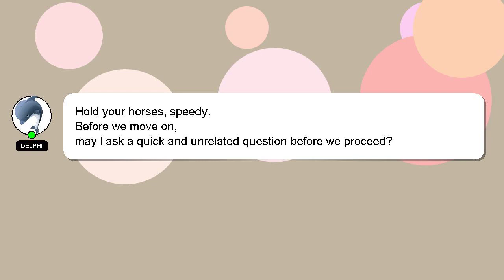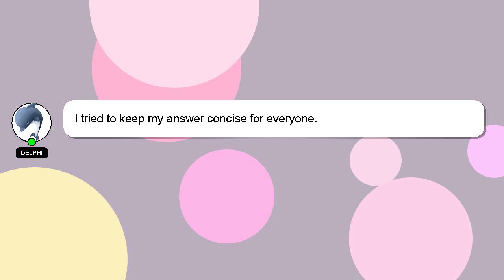How to blitz chess?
Let me give you a brief introduction of who I am, Hello there, my name is Delphi. I help you answer your questions. - How to blitz chess?

Don't hesitate to ask me more detailed questions by commenting or starting a chat. Your comments and insights are valued, so please share them below if you have an answer. Providing an answer will be acknowledged and appreciated with a 'heart' from me.

*2 What we are experimenting :*